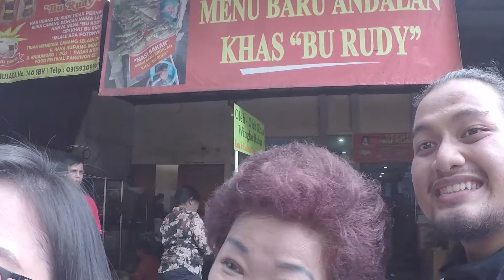Nusa Escapades - Sensasi Pedas Sambal Bu Rudi Surabaya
Nantang makan pedas?
Hayo aja mah, yuk cobain Sambel Bu Rudi!